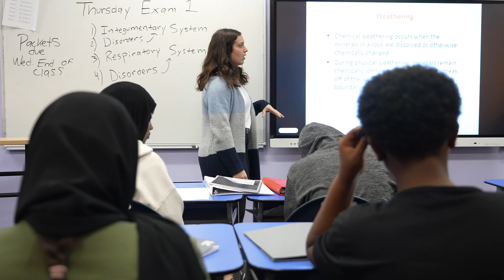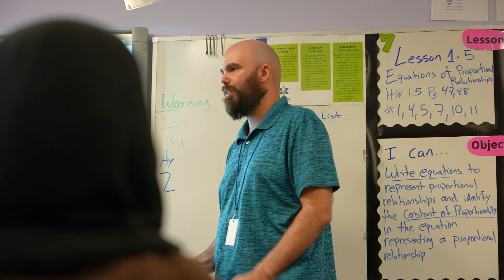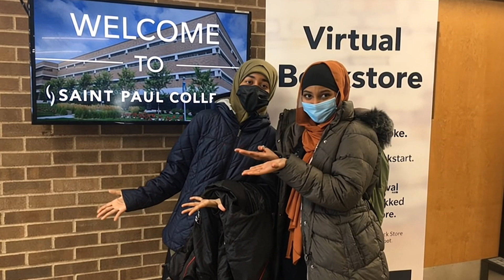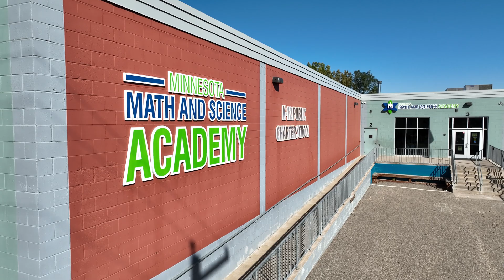Minnesota Math & Science Academy Promo 2024